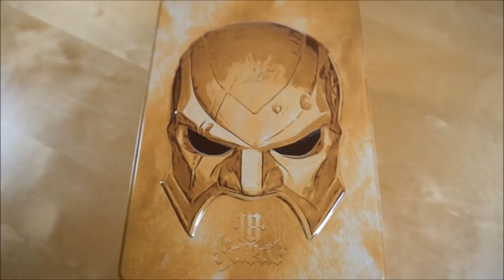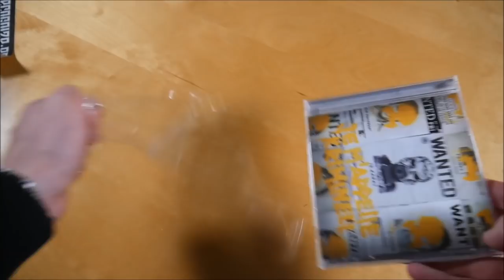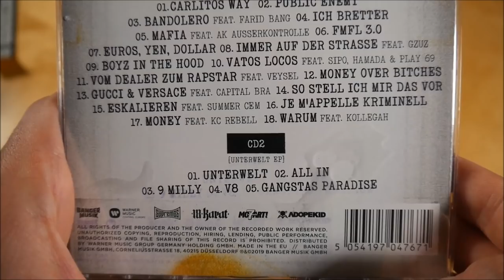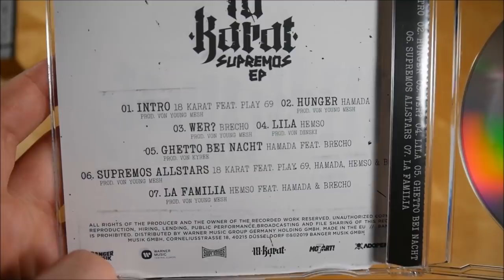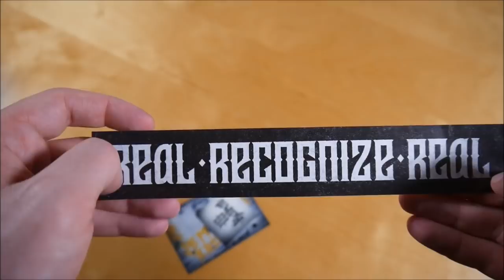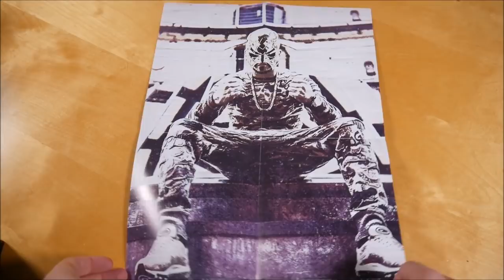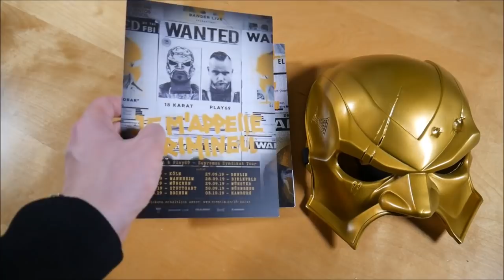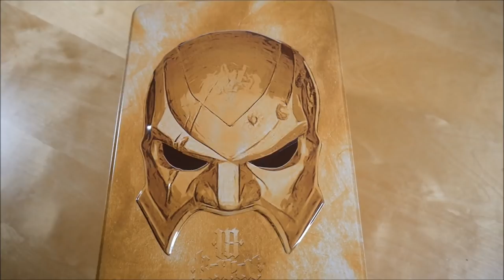18 Karat - Je M'Appelle Kriminell Box Unboxing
In diesem Video zeige ich euch die Je M'Appelle Kriminell Box von 18 Karat.
► Hier könnt ihr das Album kaufen:
Weitere Musik von 18 Karat

► ALBUM INFOS
18 Karat - Je M'Appelle Kriminell
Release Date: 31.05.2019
Kaufpreis: 49,99 €

Je M'Appelle Kriminell Box Inhalt:
- Album
- Bonus EP (Unterwelt EP)
- Bonus EP (Supremos EP)
- Maske
- Handy
- Handyhalter
- Ring
- Doppelseitiges Poster
- Sticker (3x)

Je M'Appelle Kriminell Tracklist:
01. Carlitos Way
02. Public Enemy
03. Bandolero (feat. Farid Bang)
04. Ich bretter
05. Mafia
06. FMFL 3.0
07. Euros, Yen, Dollar
08. Immer auf der Strasse (feat. Gzuz)
09. Boyz in the Hood
10. Vatos Locos (feat. Hamada, Play69 & Sipo)
11. Vom Dealer zum Rapstar (feat. Veysel)
12. Money over B * tches
13. Gucci & Versace (feat. Capital Bra)
14. So stell ich mir das vor
15. Eskalieren
16. Je M'Appelle Kriminell
17. Money (feat. KC Rebell)
18. Warum (feat. Kollegah)

01. Unterwelt
02. All In
03. 9 Milly
04. V8
05. Gangster Paradise

01. Intro (feat. Play69)
02. Hamada - Hunger
03. Brecho - Wer?
04. Hemso - Lila
05. Hamada - Ghetto bei Nacht (feat. Brecho)
06. Supremos Allstars (feat. Brecho, Hamada, Hemso & Play69)
07. Hemso - La Familia (feat. Brecho & Hamada)

Je M'Appelle Kriminell Info:
Das Album von 18 Karat erschien am 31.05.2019 über Banger Musik.